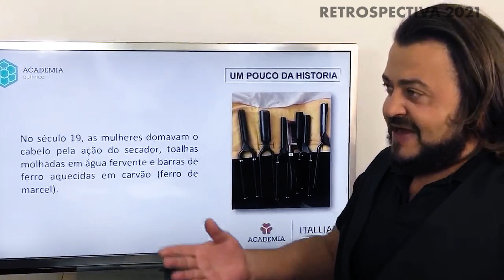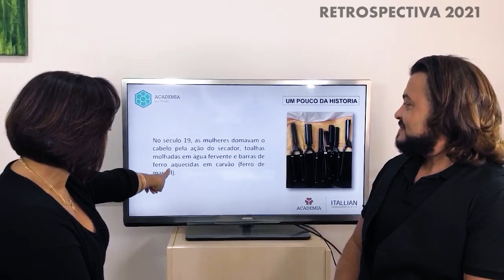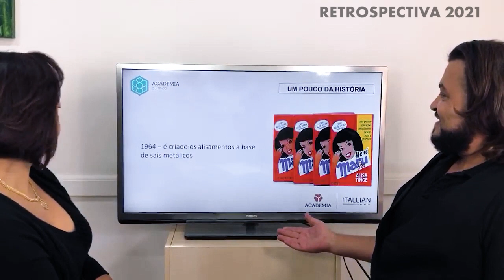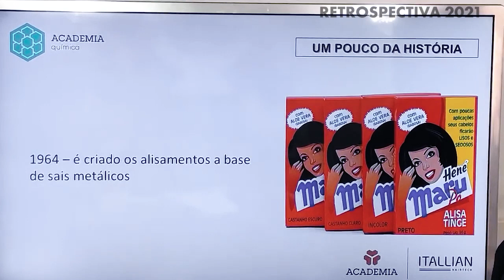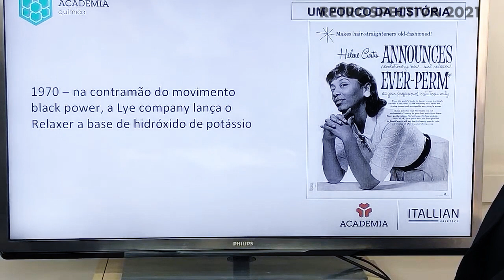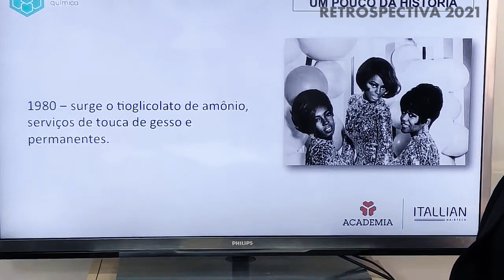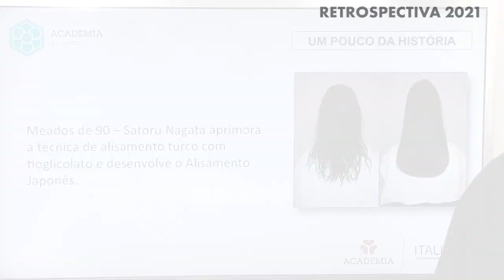A HISTÓRIA do ALISAMENTO CAPILAR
Quer aprender, desenvolver suas técnicas e ser um melhor Profissional Cabeleireiro? Então você está no canal certo!

Entenda um pouco de como foi criado o alisamento capilar e como ela foi introduzida na sociedade.